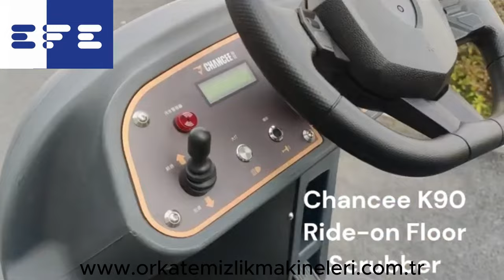Orka k 90 240 litre Temizlik Makinesi